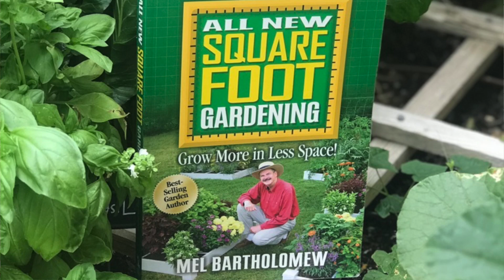Why I LOVE square foot gardening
Square foot gardening is a great way for beginning gardeners to get started and be successful in growing their own gardens.

I started my first garden in 2008 after reading "Square Foot Gardening", and it's still the method I use in my Mesa, Arizona Garden.

Square Foot Gardening Book
Square Foot Gardening Blog Posts:

SUPPORT GROWING IN THE GARDEN
Amazon Shop
Growing in the Garden Raised Bed Mix at Arizona Worm Farm

More places to find and learn from Growing in the Garden